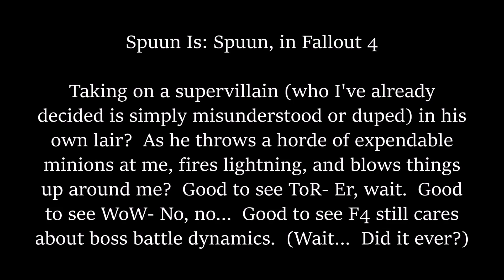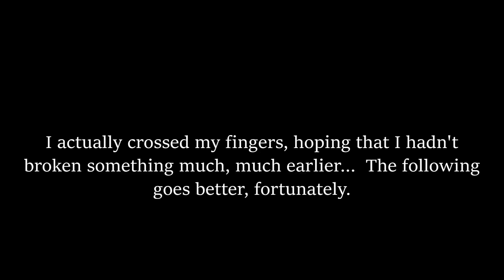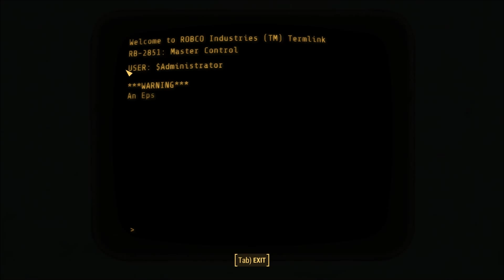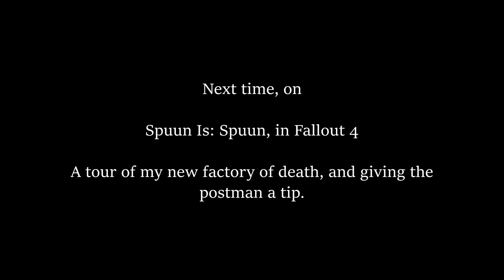#204 - Fallout 4 - The Mechanist Revealed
After a shaky first - and quite broken - attempt to bring down the Mechanist, I succeed the second time, via casual use of the way-back machine.  Advice: bring a hard-hitting, fast-shooting gun for the swarm, and don't forget to knock out everything you can target.  Ultimately, the Silver Shroud is triumphant, and in not too terribly violent fashion.  I wouldn't want Ada to hear it, but whacking robots isn't really what I'd call 'violence.'  More like 'sending defective equipment to RMA.'  The Mechanist, though, is amenable to a solution.